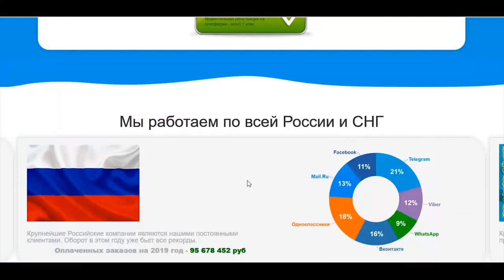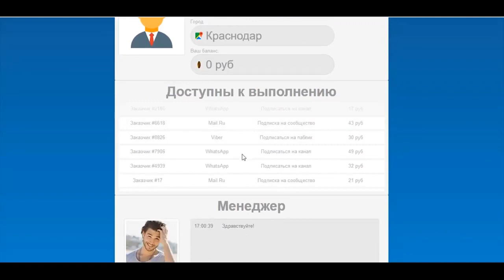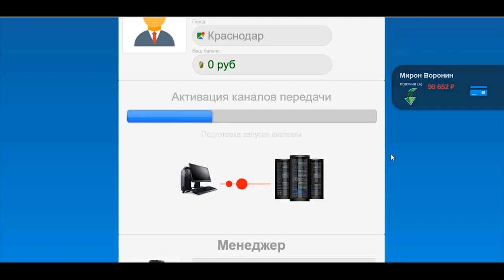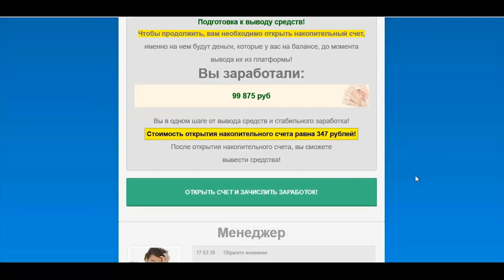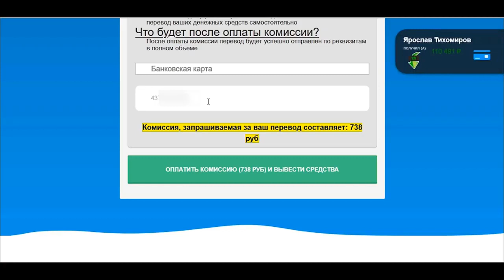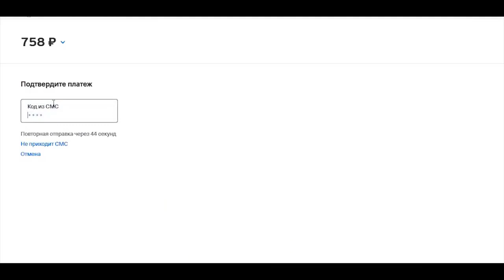76$ В ЧАС! СХЕМА ЗАРАБОТКА В ИНТЕРНЕТЕ БЕЗ ВЛОЖЕНИЙ Как заработать в интернете